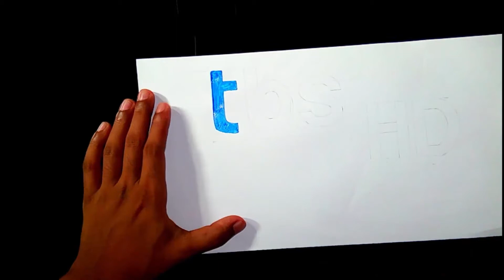How to draw the tbs HD logo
TBS is an American television channel. the channel head office is in Atlanta, Georgia (USA)